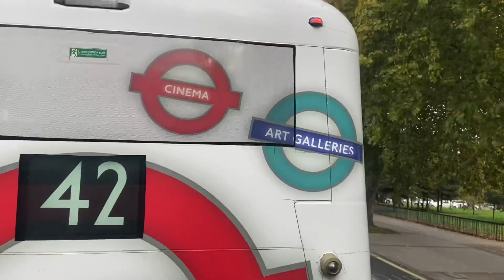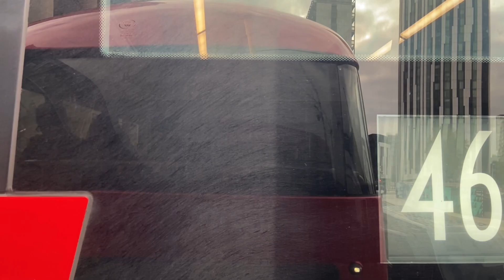Full Route Visual | 148: Camberwell Green to White City (LT70 - LTZ1070)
I’m surprised this visual took me 80 minutes, I thought it would be longer because of the areas it goes through. Overall the 148 is a nice route I would say its an 8/10 route since it links well with Westfield (White City) Notting Hill and Central London to the residential roads at Camberwell.

Route: 148
Length: 9 miles (14km)
PVR (Day: 17 and Night: 6)
Operator: London United
Garage: Shepherd’s Bush (S)
Allocation: New Routemaster 11.2m